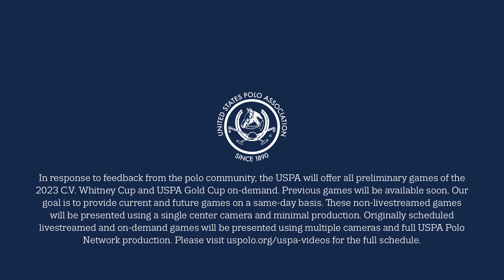2023 C.V. Whitney Cup- Dazos (0-0) vs Scone (0-1)